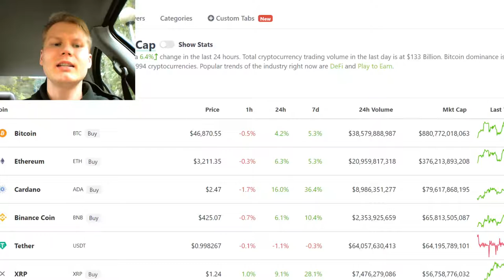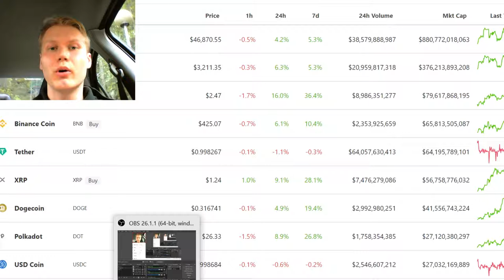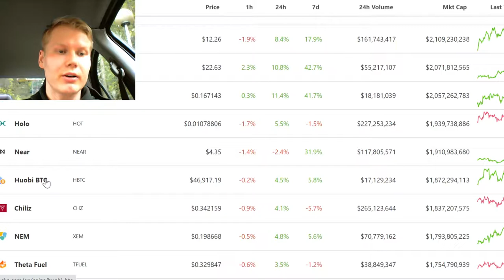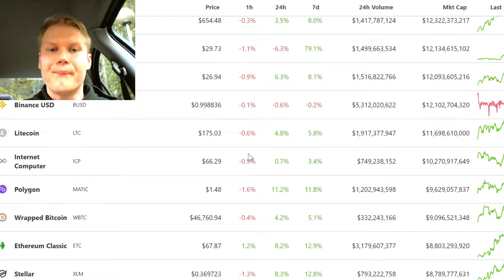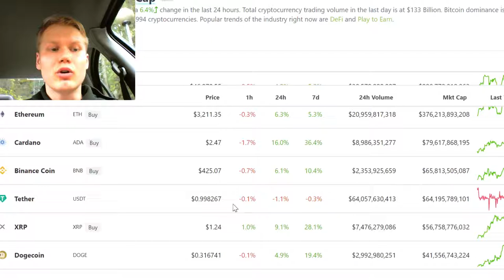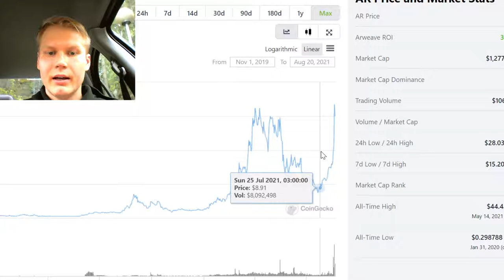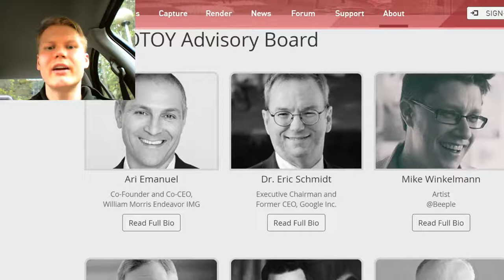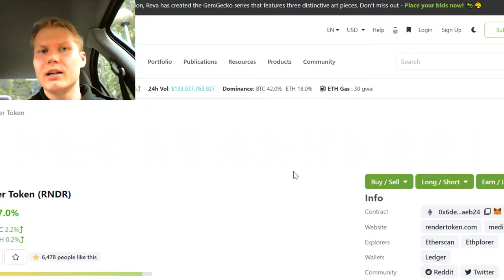CRYPTO WILL MAKE YOU A MILLIONARE IN 2021 (MUST WATCH!)